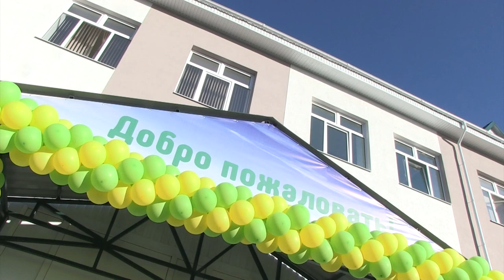День знаний и новоселья в Дубках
1 сентября в поселке Дубки Саратовского района ознаменовалось несколькими знаковыми событиями. В День знаний подарок получили юные жители поселка - свои двери для  детворы распахнула пристройка к местной средней школе.

Дополнительный корпус площадью 5 тыс. кв. метров предназначен для младшеклассников и рассчитан на 300 учеников.

Также сегодня в Дубках вручили ключи от квартир для переселенцев из ветхого и аварийного жилья. Подробности на сайте ИА "Взгляд-инфо".